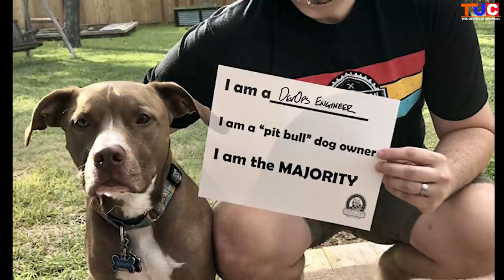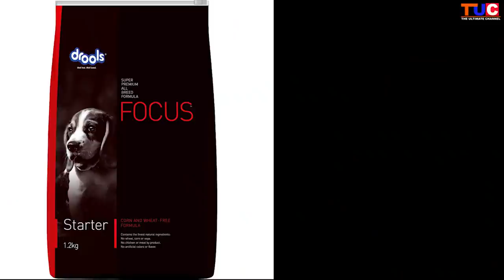Before Buying PITBULL TERRIER Watch This!! | Best of The Dog Breed Ep.6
American Pitbull Terrier, Ye ek aisi dog breed hai jise kaafi sare log aggressive mante hai. lekin kya sach me ye dog aggressive hai?? agar aap Pitbull Terrier lene ka Soch rahe hai ya fir abhi abhi liya hai to ye video apke liye helpful ho sakti hai. umeed hai apko ye video pasand ayegi.
Thanks.